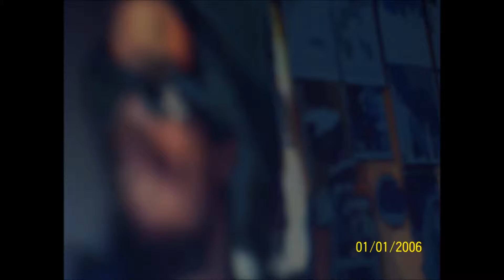Raisin' Heaven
a joyful noise